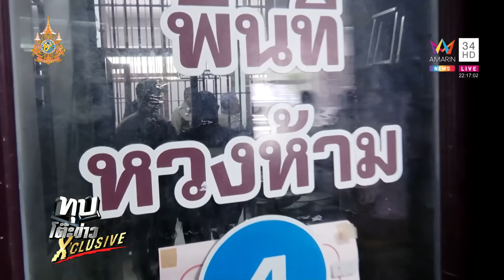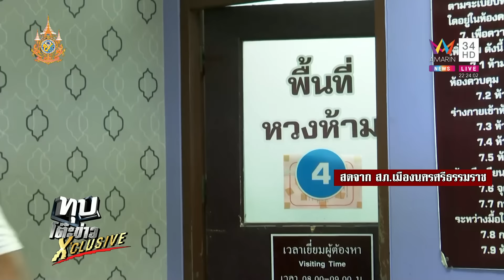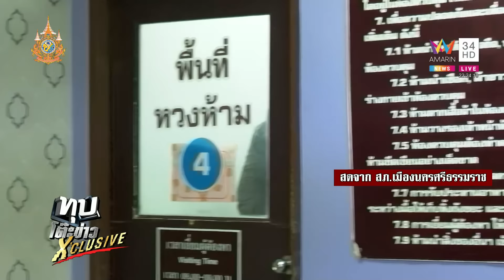"เรวัช"ลั่นจับ "เสี่ยแป้ง"กู้หน้าตำรวจ จนท.ยันเป็นตัวจริง คาดคืนนี้เค้นทั้งคืน | ทุบโต๊ะข่าว|4/6/67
"เรวัช"ลั่นจับ "เสี่ยแป้ง"กู้หน้าตำรวจ จนท.ยันเป็นตัวจริง คาดคืนนี้เค้นสอบทั้งคืน

พล.ต.ท.สุรพงษ์ ผบช.ภ.8 บอกว่า ในช่วงคืนนี้ คาดว่าก็คงจะมีการสอบสวนไปตลอดทั้งคืน ขณะนี้ทนายความ 2 คนที่ทางผู้ต้องหาร้องขอก็อยู่ระหว่างร่วมฟังการสอบสวนด้วย ส่วนที่หลายคนกังวลว่าเป็น แป้งนาโหนด ตัวจริงหรือไม่เพราะมีการปิดบังใบหน้าเมื่อเดินทางมาถึงจังหวัดนครศรีธรรมราชนั้น พล.ต.ท.สุรพงษ์ ถนอมจิตร ผบช.ภ.8 ยืนยันว่า เป็น แป้ง นาโหนด ตัวจริง ซึ่งทางผู้ต้องหา ก็ได้ยืนยัน ว่าเป็นตัวเขาเอง และมีการถ่ายภาพนิ่งและบันทึกคลิปวิดีโอไว้ ด้าน พล.ต.ท.เรวัช กลิ่นเกษร บอกว่า จับ แป้งนาโหนด กู้หน้าตำรวจ